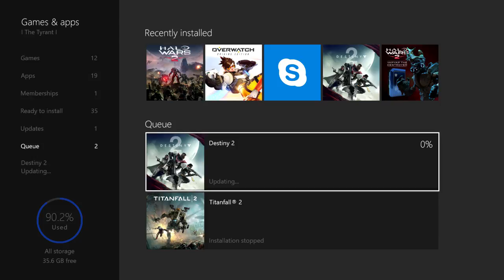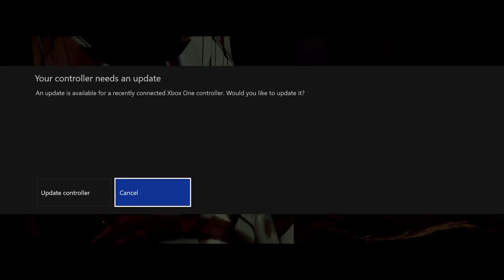DESTINY 2 LAUNCH DAY LIVE STREAM EVENT!!!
Here on MythicTyrant.com, it's not just Sunday.  It's GAMEDAY!!! :-)

SITE EXCLUSIVES

SOCIAL SITES